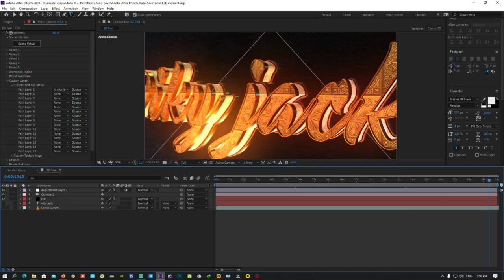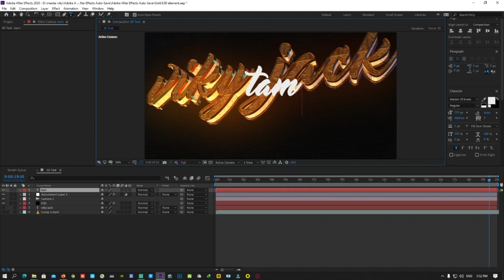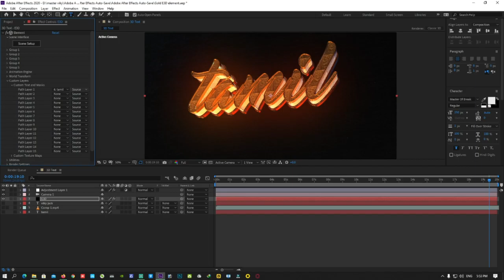After Effects Tutorial - Beautiful Golden || VIKY JACK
எல்லாருக்கும் 🙏🙏🙏 வணக்கம் நண்பர்களே...

If You want use this Template

👉Sharechate👇👇👇
🔔 Press Bell button
🎮 Intel i5 Gen-7th
🎮 GTX 1050 IT OC 4GB
🎮 RAM 16Gb

👇 Download Link here 👇

If not work Link 1 can Download in Link 2